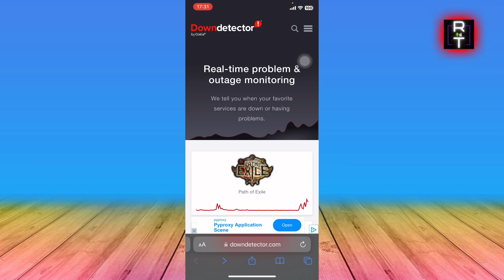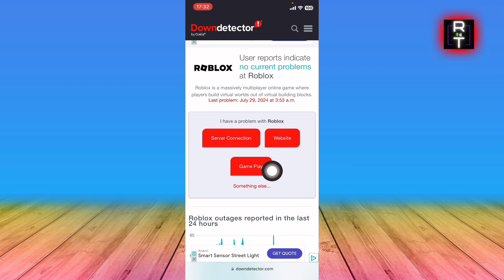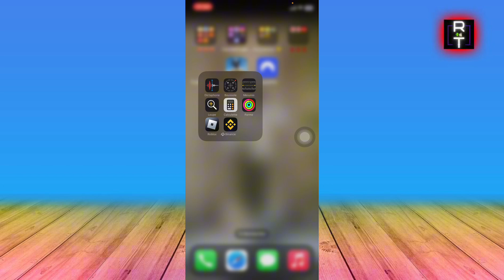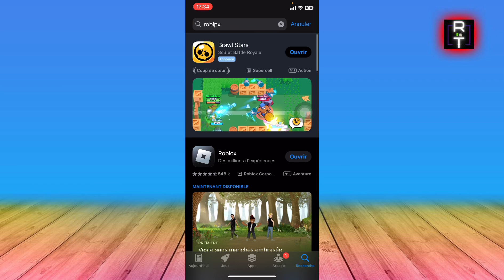Comment Resoudre Code Erreur Roblox 529 ( En 2025 )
Dans cette vidéo, je vous montre Comment Resoudre Code Erreur Roblox 529 ( En 2025 )